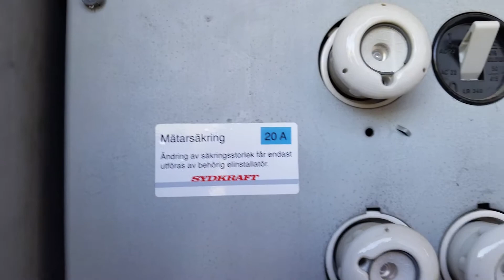Laddbox Keba från Clever. 11kw